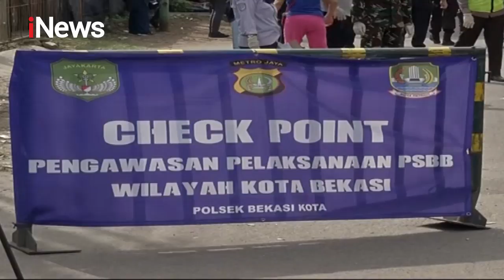Situasi di Perbatasan Kalimalang Jaktim, Usai Pemprov DKI Perpanjang Masa PSBB - iNews Siang 25/04